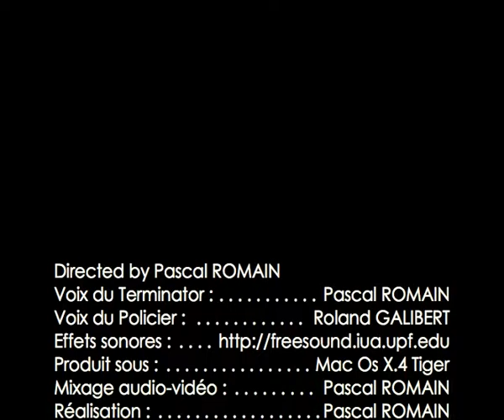Terminator cherche le Bar Biturique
Parodie de Terminator I par Roland et Pascal